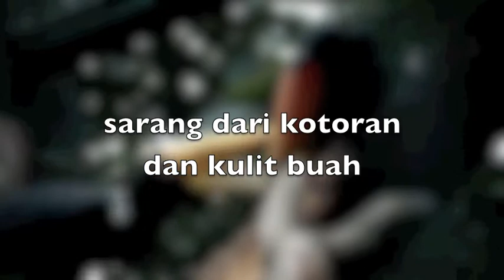APA ITU BURUNG RANGKONG???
2011 video, masa dimana rekam video pake nokia dong...